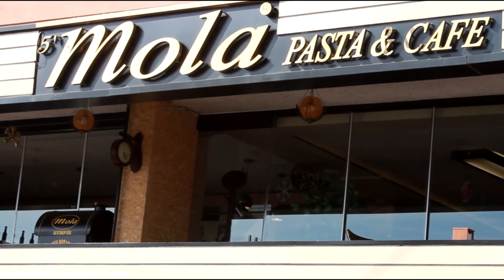5'Mola Cafe & Restaurant - Kaynarca - Pendik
Bu film 5'Mola Cafe & Restaurant için özel olarak hazırlanmıştır.